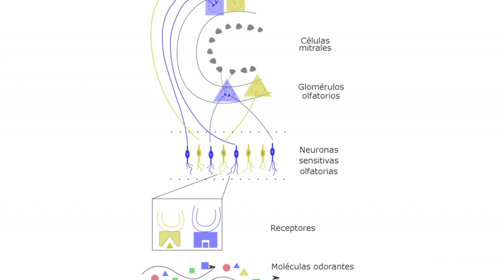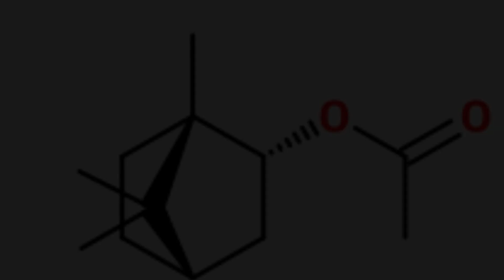¿A QUE HUELE LA NAVIDAD? | QUÍMICA | TODOS SABIOS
El olor nos puede traer grandes recuerdos y despertar memorias en nuestro ser, pero sabes qué es el olor. ¿A qué huele la navidad?